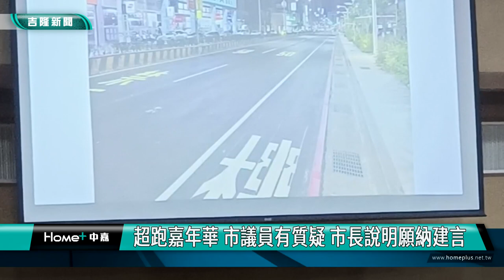基隆|謝國樑|童子瑋|議員質詢|超跑|嘉年華|賽車|引擎聲浪|塞車|基隆中正路|超跑嘉年華 市議員有質疑 市長說明願納建言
超跑嘉年華 市議員有質疑 市長說明願納建言

(中嘉吉隆新聞記者吳俊松/基隆報導)基隆市政府8月中旬封閉部分中正路路段舉辦超跑嘉年華活動，吸引相當多的民眾前來參觀，不過基隆市議員也在市議會提出質詢，包括辦理的經費如何來？以及地點的選擇是否有問題才會造成塞車的情況？市長謝國樑除了回答相關問題也表示會聽取採納市議員們的建議作為下次舉辦類似活動的重要參考！

直線加速以及引擎聲浪讓圍觀的民眾熱血沸騰，這是基隆市政府8月中旬封閉部分中正路路段舉辦超跑嘉年華活動，吸引相當多的民眾前來參觀，不過基隆市議員也在市議會提出照片和相關資料質詢，包括辦理的經費如何來？是否也動用了市政府的預備金？才會讓”燒胎”過有痕跡的路面可以一夜之間復原？以及地點的選擇是否有問題才會造成塞車的情況？

更有議員用反諷的語氣質疑為什麼是由掌管交通的交通處辦理而不是由掌管觀光行銷的觀銷處辦理？

支持辦理活動行銷基隆的市議員則認為，超跑嘉年華兩天的活動確實吸引許多外縣市人潮來基隆參觀也連帶在基隆消費，但是再地點選擇上，下次確實可以再審慎考量更好的地點，才不會讓人膽顫心驚！

市長謝國樑答詢時則表示，辦理這項活動加上禮拜六的煙火施放確實吸引很多人來基隆參觀遊玩消費，而塞車的情況確實沒有比平常周六日塞車的情況更嚴重！

基隆市政府交通處長也提出數據表示，超跑嘉年華兩天活動也吸引了三萬六千人到場參觀！

不過市長也強調，他個人會比較傾向下次舉辦電動車活動，也會聽取採納議員們的建議作為下次辦理類似活動的重要參考！

最後基隆市議會議長童子瑋也做成決議，要求市政府辦理大型活動事先要有縝密規劃不要造成擾民，以及辦理這項活動的經費來源和採購流程請相關單位檢討，下次議會開會時提出報告！